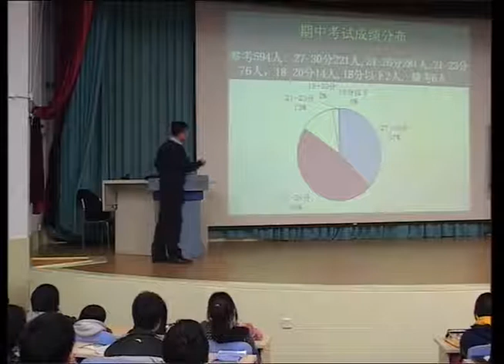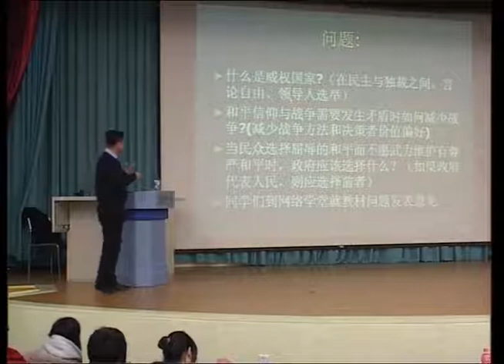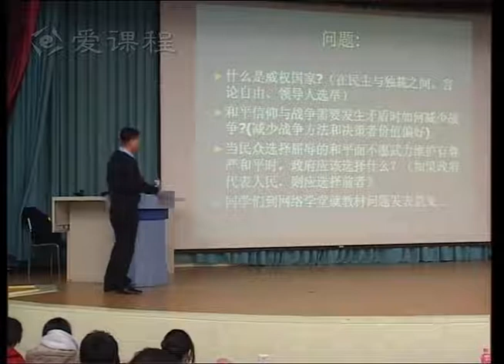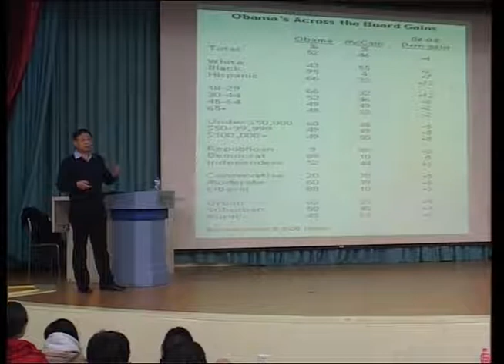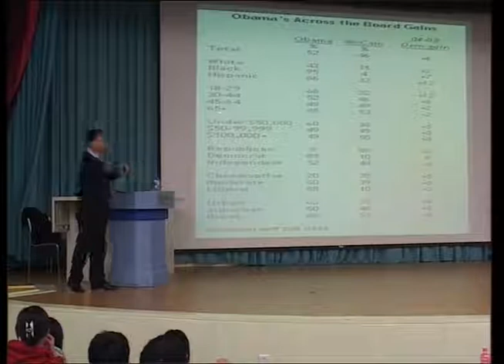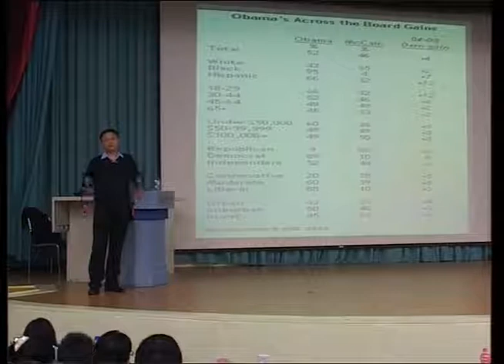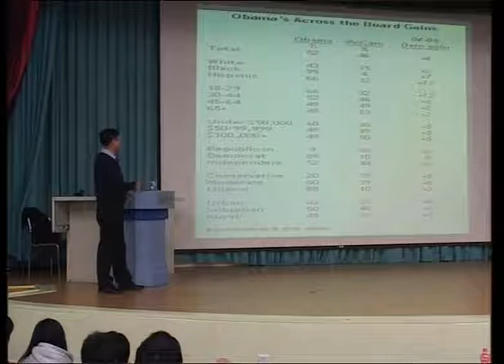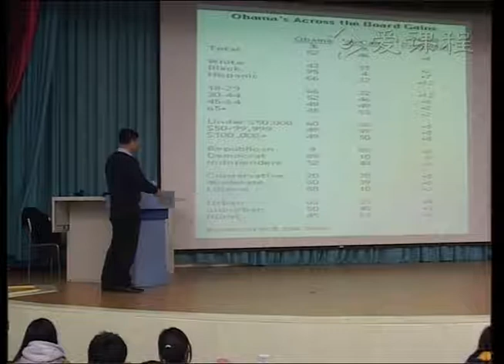20 教学录像 7、危机管理与对外决策 清华大学 国际关系分析